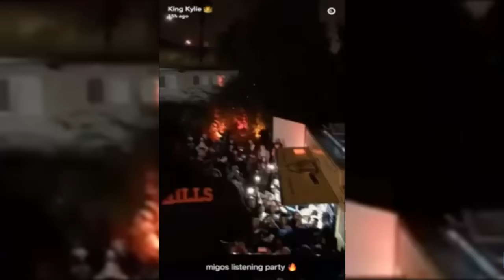Kylie And Her Friends Pullup On Migos House Party